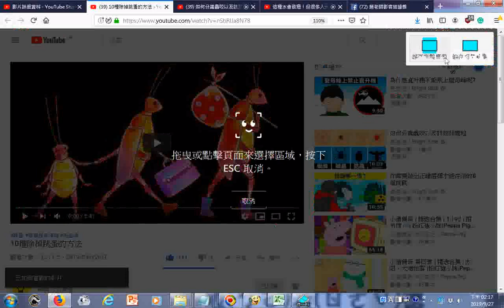瀏覽 10種除掉跳蚤的方法